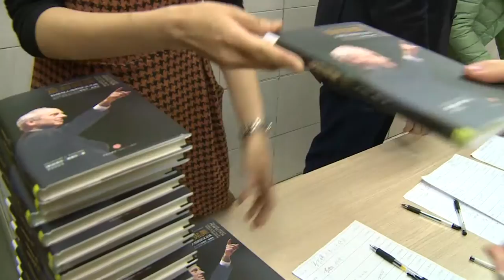Michael Sandel Global Tour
Is civic debate really dead? Across the world, students are engaging with Michael Sandel’s seminars on markets and morals.